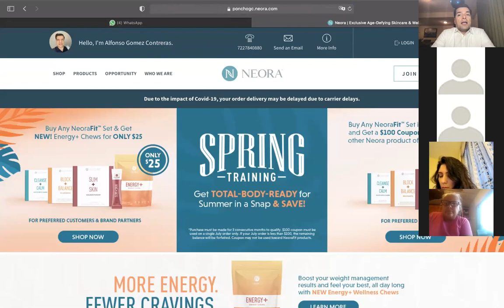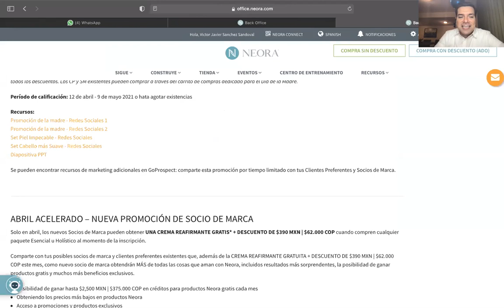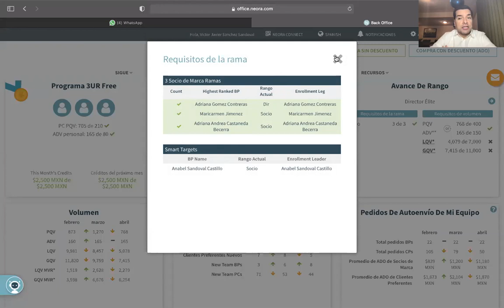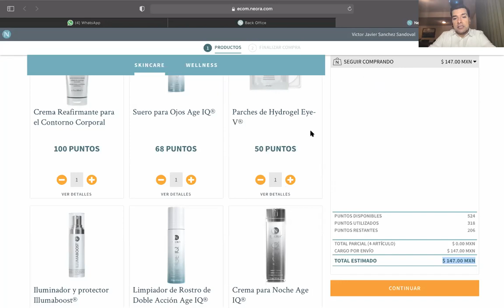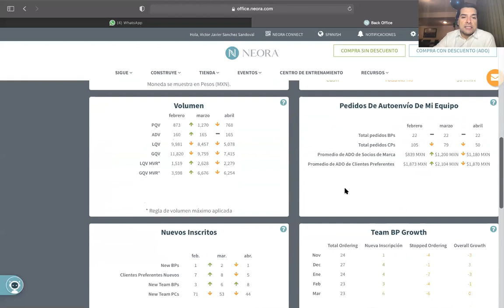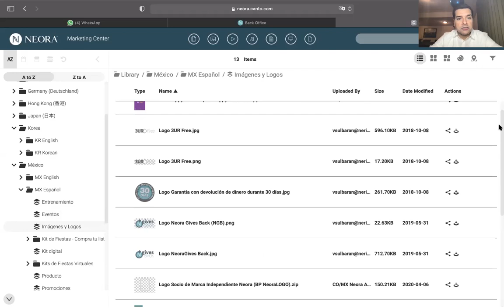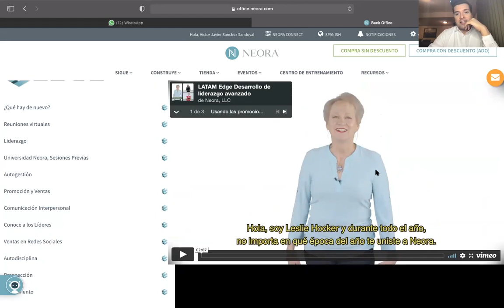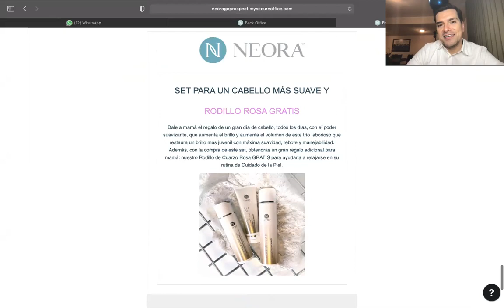Conoce tu Back Office Pt1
Conoce tu Back Office la herramienta principal de trabajo, aquí tienes todo lo necesario para crecer tu negocio, entrenamientos, material de marketing, videos, información, promociones y lo básico para echar andar tu negocio.